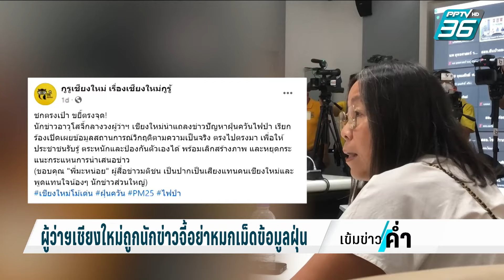เดือด!ผู้ว่าฯเชียงใหม่ถูกนักข่าวจี้อย่าหมกเม็ดข้อมูลฝุ่น | เข้มข่าวค่ำ | 9 เม.ย. 67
กลายเป็นไวรัลในโลกออนไลน์ เมื่อ ผู้สื่อข่าวอาวุโส จังหวัดเชียงใหม่ ตั้งคำถามและสะท้อนปัญหาการจัดการฝุ่น ต่อหน้าผู้ว่าราชการจังหวัดและคณะแพทย์ที่มาแถลงข่าว  ปรากฎว่า คำถามและคำแนะนำของ นักข่าวคนนี้ โดนใจคนในโลกออนไลน์อย่างมาก เพราะ มีการจี้ขอให้ จังหวัดเปิดข้อมูลความจริง อย่ามัวแต่พูดว่า คุณภาพอากาศยังดีอยู่